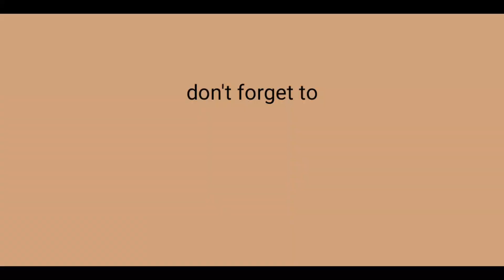Kokan Travel Vlog Pt. 2 ~ Kankavli, Malvan, Vaibhavwadi (marathi vlog)| Pranjal Haryan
The beauty of Kokan!! In this video this is exactly what you are going to see.
All village vibes, satisfying ocean videos and many more fun things.
Your support means a  lot to me and also helps me grow my channel, so please keep supporting.
If you are reading this you are the best and I hope you have a great day!

M O R E  V I D E O S :
~ Village Travel Vlog Pt. 1 (Kokan) -

~ so, tell me about yourself.